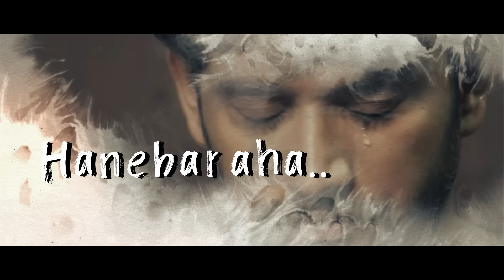Love Mocktail - Kanna Haniyondhu (Lyric Video) - Krishna, Milana | Raghu Dixit | Raghavendra Kamath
Presenting the Official Lyrical Song of 'Kanna Haniyondhu' from 'Love Mocktail' Starring Darling Krishna, Milana Nagraj & Others; Directed by Darling Krishna; Music by Raghu Dixit.

Love Mocktail is a romantic and fun film about the lead protagonist - Adi's quest for love. Life takes him through a roller coaster of experiences at several stages through his search for true love. Does Adi finally find his soul mate?

ಲವ್ ಮಾಕ್ ಟೈಲ್ - ಕಣ್ಣ ಹನಿಯೊಂದು। ಡಾರ್ಲಿಂಗ್ ಕೃಷ್ಣ , ಮಿಲನ ನಾಗರಾಜ್ । ರಘು ಧೀಕ್ಷಿತ್

Lyrics: Raghavendra V Kamath
Singers: Raghu Dixit
Vocal Humming: Nakul Abhyankar and Ramya Bhat Abhyankar
Programming: Nakul Abhyankar
Acoustic Guitars: John Paul
Flute: Kamalakar
Recording, Mixing and Mastering: Sudharsan Krishnakumar at Raghu Dixit Studios.

Production House: Krishna Talkies
Star Cast: Milana Nagaraj and Darling Krishna, Amrutha Iyengar, Rachana Inder.
Cinematography and Editing: Sricrazymindzz
Producers: Milana Nagraj and Darling Krishna
Writer-Director: Darling Krishna
Publicity designs - Tulasiram Raju

Lyrics:
ಪಲ್ಲವಿ :
ಕಣ್ಣ ಹನಿಯೊಂದು ಕಣ್ಣಲೇ ತೂಗಿ,
ಏಕೆ ಹೀಗೊಂದು ಭಾರ
ಎದೆಯೊಳಗೆ
ಸಣ್ಣ ಸನ್ನೇ ನೀಡದೇ,
ನೋವು ತುಂಬಿ ತೂರಿದೆ
ವಿಧಿಯೇ ಯಾವುದೀ ಹಣೆಬರಹ

ಚರಣ 1:
ಚಿಗುರೊಡೆದ ಪ್ರೀತಿಗೆ ಹಾಲೆರೆದ ರೀತಿಗೆ
ಕುಡಿಯೊಡೆಸಿ ನೀ ಚಿವುಟಿದೆ
ಸೋಂಕಿರುವ ಕಾಲವೇ ತಡಮಾಡು ನಿನ್ನನೇ
ಚಿಗುತಿರಲು ಇನ್ನೂ ಕನಸಿವೆ
ಆಸೆಯೂ ತೀರದೆ ಆಸರೆ ಕಾಣದೆ
ದಿನಗಳು ಸಾಗದೆ ನಿಂತಲೇ ನಿಂತಿವೆ
ಕಾಣದ ಕಡಲಿಗೆ ಕನಸಿವು ಜಾರಿದೆ

ಚರಣ 2:
ನನ್ನದೆಲ್ಲ ನಾಳೆಗೆ  ನಾ ಮಾಡಲಾರೆನೇ ನೀನಿಲ್ಲದ ಕಲ್ಪನೆ
ಕಾಪಾಡೋ ದೇವರೇ ಕೈಬಿಟ್ಟು ಹೋದರೇ
ನಾನೇನು ಮಾಡಬಲ್ಲೆನೇ
ಕನಲಿದ ದಿನಗಳು ನಿಂತರೂ ಕೂತರೂ
ಕುಸಿಯುವ ಭಾವನೆ ಎಲ್ಲಿಯೇ ಹೋದರೂ
ಭಯದಲೇ ಸಾಗುವೆ ಸಾವಿನ ಅಂಚಿಗೆ